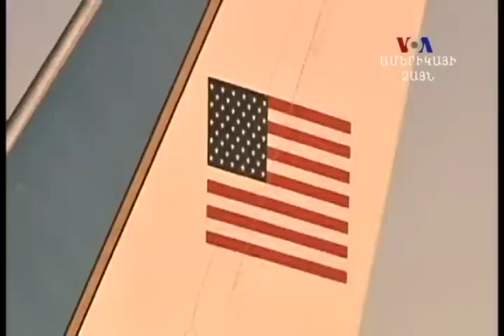Ամենօրյա ամփոփում, 3-1-13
Լուրեր